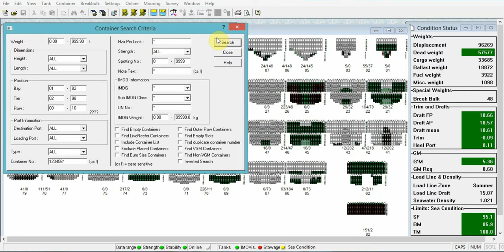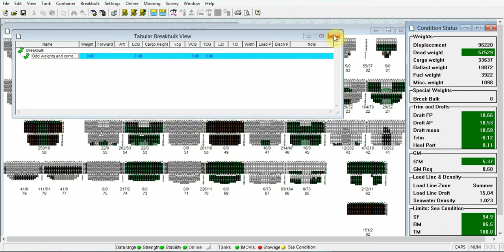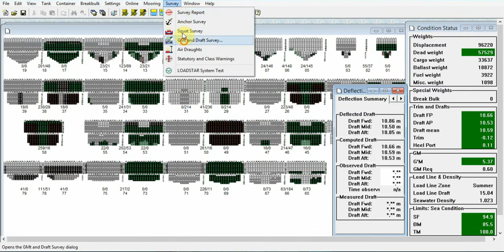LOADSTAR. FINDING CONTAINER BY SERIAL NUMBER, DEADLOAD CALCULATION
Hi, all. I hope you got something usefull watching this video. My full course you could find here: